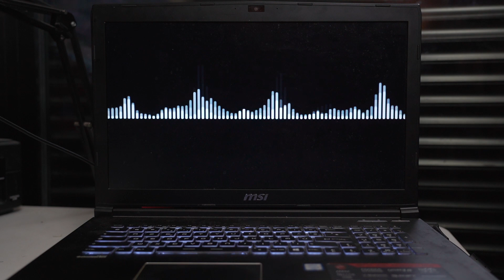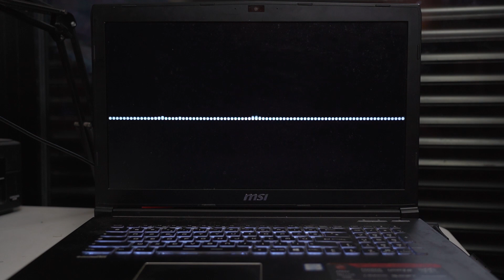CROSSED TEASER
09/21...

Masqué

Me suivre partout c'est simple c'est ici !